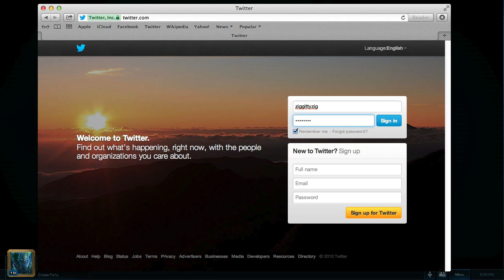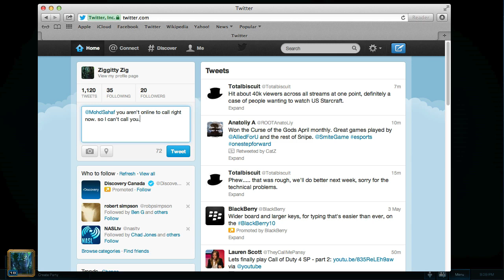THWIGOA #019 I manage to keep up some pressure, but there's a twist ending - smirk (T)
THWIGOA #019. A bit of a back and forth, but I manage my army enough to get rewarded with more than I expected. Season 3 2013 silver ladder vs smirk (T).